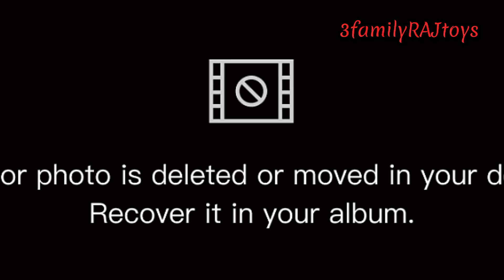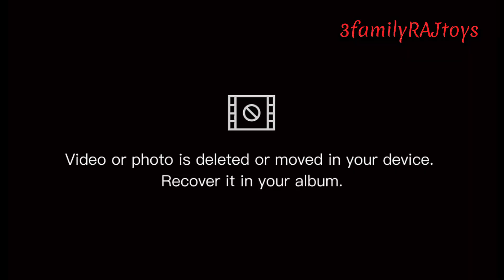Mencari, menemukan, Mainan,pesawat terbang, basuri,mainan anak bebek,hotwheels,offroad,telolet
MenemukanMainan mobil danDiorama peta perjalanan,hotwheels,truk pemadam,mobil off-road,
MenemukanMainan danDiorama peta perjalanan, ada pesawat terbang,hotwheels,offroad, mobil raly

Menemukan Diorama peta perjalanan, ada mobil hotwheels,truk pemadam, pesawat terbang

Chanel ini hanya hiburan buat teman teman semua semoga terhibur dan
Jangan lupa subcreb like dan share ya ...